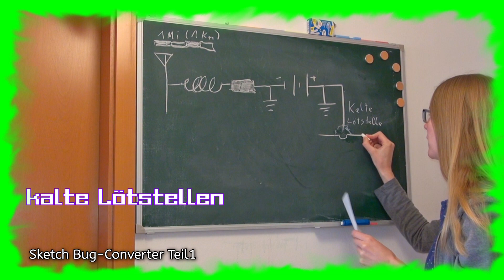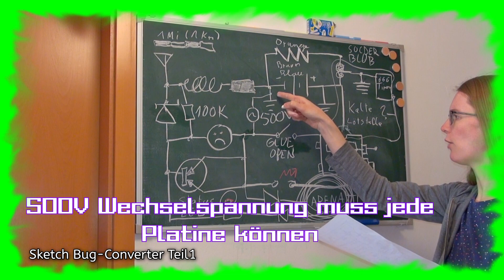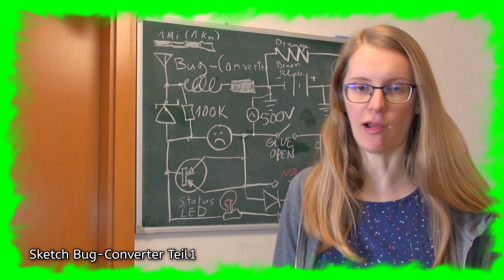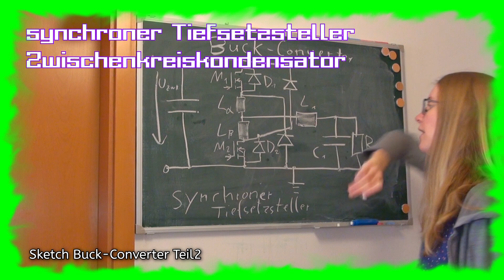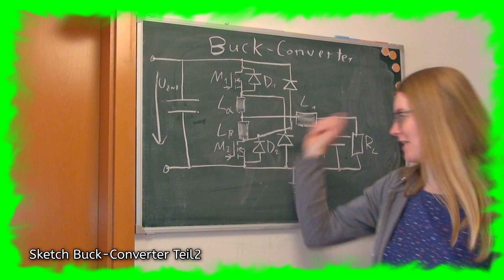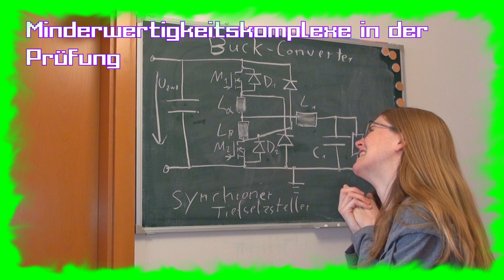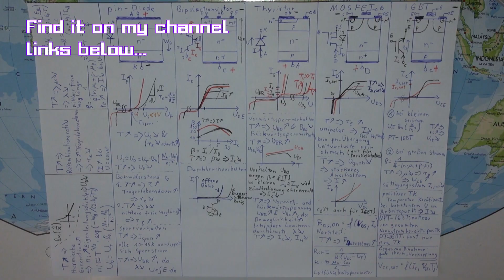Spezielle Prüfungsvorbereitung | Elektrotechniker Sketch by Sophia Transistor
Spezielle und allgemeine Prüfungsvorbereitung von Sophia für mündliche Prüfungen an der Uni mit schwierigen und quirkigen Profs. Hier geht es zum Theorievideo

Übersichtliche Formelzettel und Mindmaps erstellen, dabei das Neue in Bezug zum bereits Erlernten setzen und im Gehirn sinnvoll mit dem eigenen Wertesystem und der eigenen Motivationslogik verknüpfen. Dann wird das schon.

Mit insider Witzen und Sketchen zu Prüfungen, die zu folgenden Fächern passen würden:
leistungselektronische Bauelemente
Entwurf und Berechnung leistungselektronischer Systeme
Schaltungstechnik
elektronische Materialien und Bauelemente
Leistungselektronik
Power Electronics
Power Semiconductor Devices

Es kommt zum Einsatz:
- ein Bug Converter
- Buck-Converter / Synchroner Tiefsetzsteller / DC-DC-Wandler
- Einstein Perücke mit weißem Moustache Schnäuzer
- Mega-Super-Junction-Transistor

Typisch Elektrotechnik-Möchtegern-Ingenieur.
Klischees über Leistungselektronik, Elektrotechnik und Ingenieurwesen.

Power Electronics: Converters, Applications, and Design; Mohan/Undeland
Semiconductor Power Devices
Karnevalsveranstaltung am Institut für gemeine Elektrotechnik an der RWTH Aachen 1988